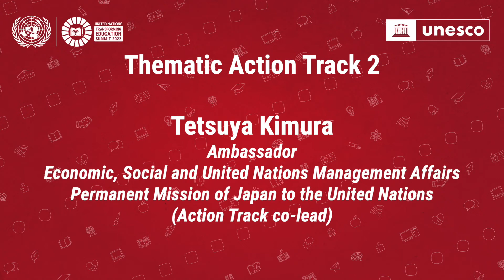Japan, Tetsuya Kimura, Ambassador, Permanent Mission of Japan to the UN (Action Track co-lead)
The Transforming Education Pre‐Summit was organized in Paris on 28‐30 June 2022.

Thematic Action Track 2.

The overall objective of the Pre‐Summit was to harness the evolving discussions on transforming education, elaborate initial content and establish a shared vision and suggested actions for the Summit, and generate greater momentum in the lead up to September. More specifically, the Pre‐Summit aimed to provide an inclusive and open forum for:

• Countries having advanced their national consultations to present preliminary outcomes of their consultations and share key elements of their commitment to transform education to inspire other countries to come forward with bold commitments and actions at the Summit in September.
• Each Thematic Action Track to present spotlight initiatives emerging from the initial discussion papers and explore potential coalitions and partnerships to bring these to scale, in the lead up to the Pre‐Summit.
• Creating momentum and serving as a key milestone towards a global movement for education, showcasing countries and education leaders, offering a platform for children, young people, students, parents, and teachers to share their vision and make their voices heard, and allowing stakeholders to come together and join forces to transform education.

See the different ways to engage with the Summit on the Transforming Education Knowledge Hub